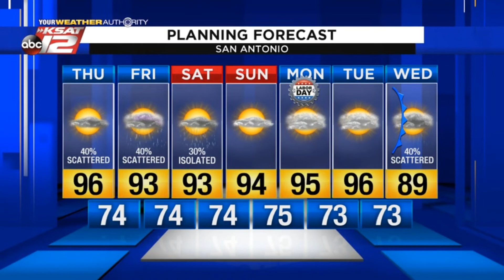Justin's Midday Update: September 3, 2020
We'll have another chance for showers and storms today.